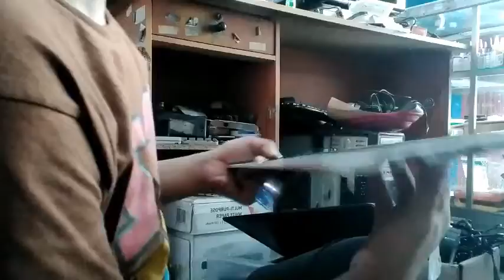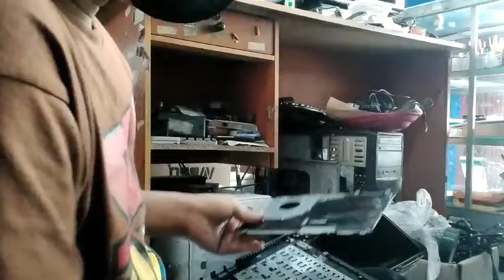GANTI KEYBOARD ASUS A46C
Memasang keyboard tanam memang agak susah, perlu keahlian khusus dan trik agar keyboard terpasang dengan rapi
BIZMAUNIK KOMPUTER / BISMAUNIK KOMPUTER